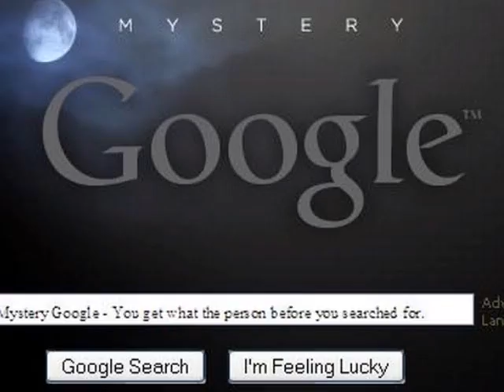Mystery Google new!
Mystery Google - You get what the person before you searched for. mysterygoogle.com,